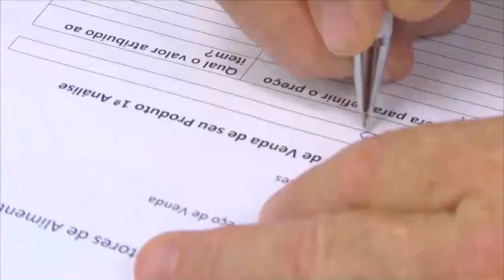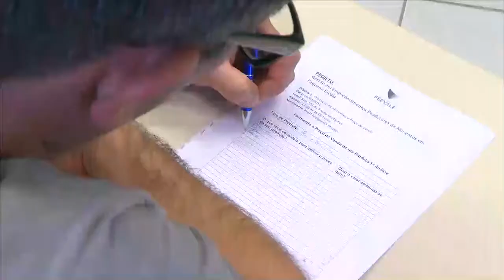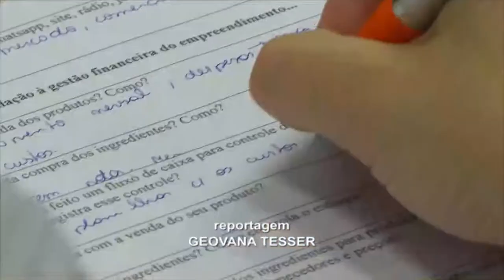TV Feevale Notícias - Oficina Produção de Alimentos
Durante esta tarde aconteceu no Câmpus II da Universidade Feevale O 1º Encontro da Oficina de Produção de Alimentos. A iniciativa começou hoje e tem duração de dois semestres. Confira agora.